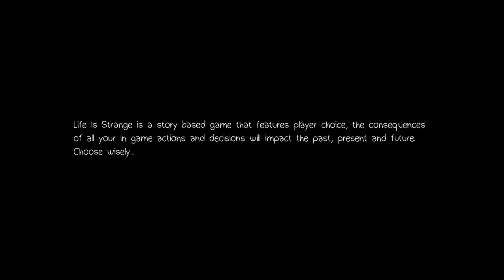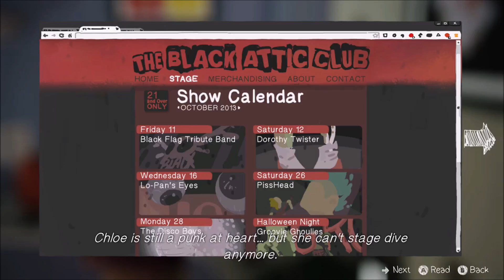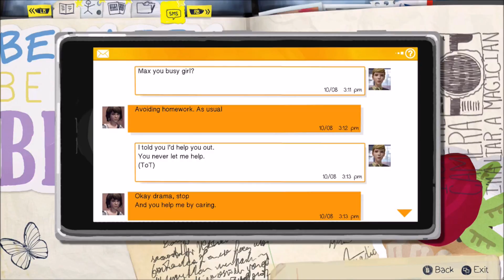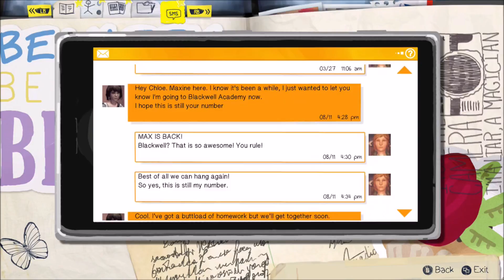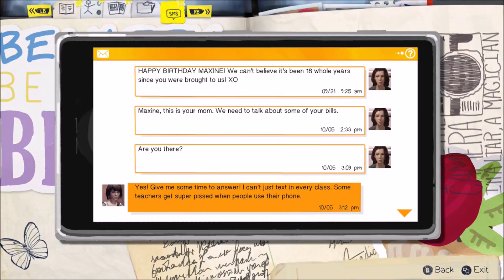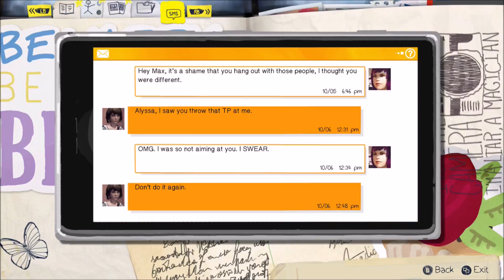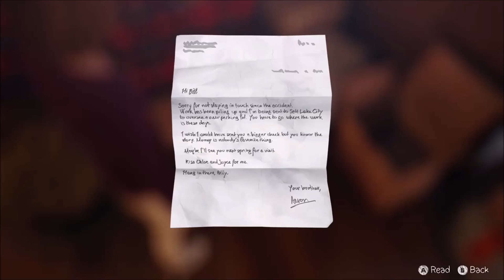Life Is Strange Part 1 Episode 4 Dark Room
Here is part onr of episode four of Life Is Strange which was recorded with the mixer stream broadcaster.

Mixer.com/LAshootingstar
Twich.tv/LAshootingstar

Closing outro song: Kraak & Smaak - How We Gonna Stop The Time